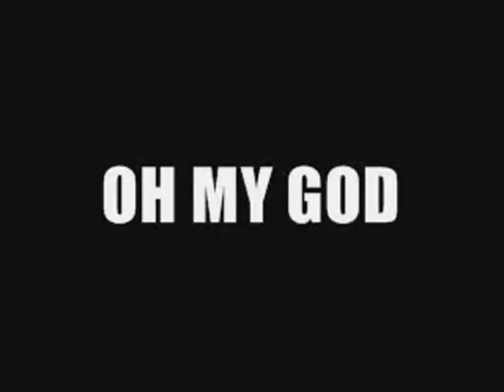Youtube poop: SnooPINGAS usual I see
Dr Robotnick/Eggman is happy about a penish and Sonic has something to say. Special guest, weird psycho girl!

This is like my first proper poop (lol) so sorry if it is quite bad :O lol